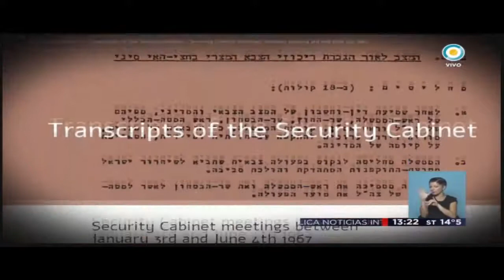A 50 años de la Guerra de los Seis Días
Hace 50 años, tras varios intentos de ataques de Siria, Egipto y Jordania contra Israel, las FDI lanzaron la Operación Focus, una de las operaciones militares más exitosas de la actualidad..

Se cumplen 50 años de la Guerra de los Seis Días, el conflicto que en 1967 redibujó el mapa de Oriente Próximo con la ocupación de los territorios palestinos por parte de Israel. .

VEA ESTE CONTENIDO EN EnPerspectiva.net: Hace 50 años,.